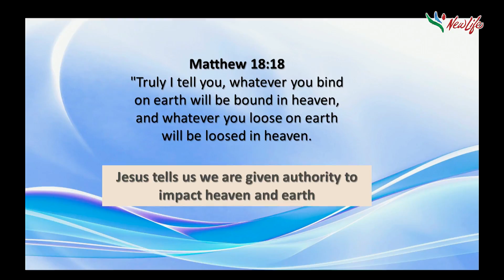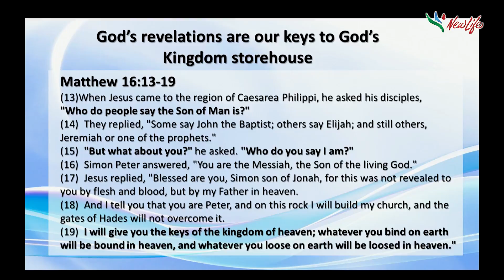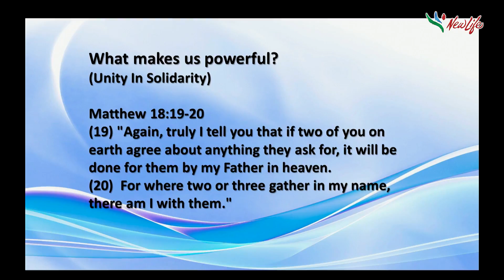Rev. Ron Hee "Heaven Listens" 13 Nov 2016